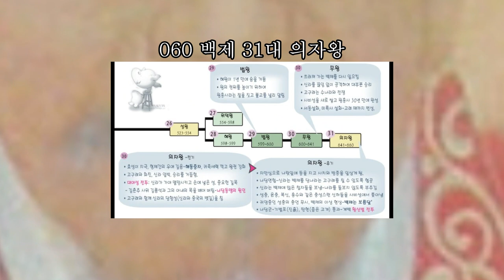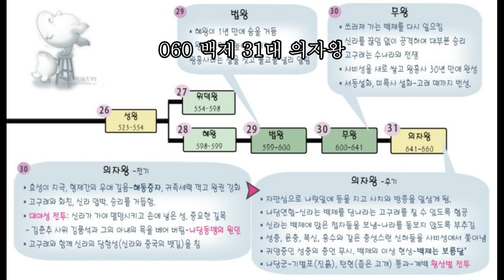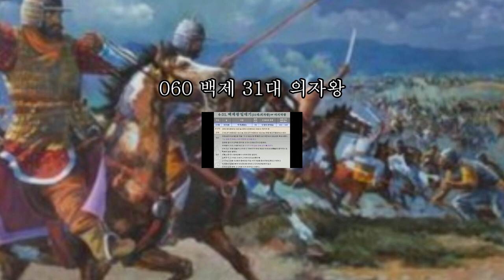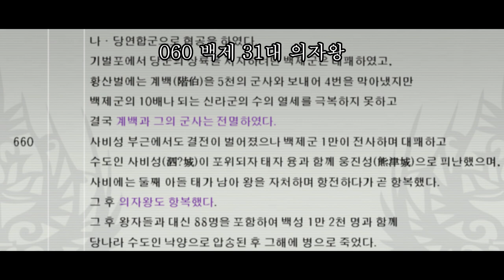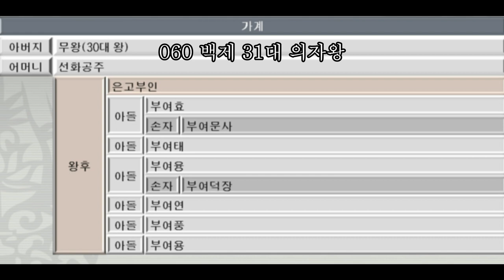060 백제 31대 의자왕